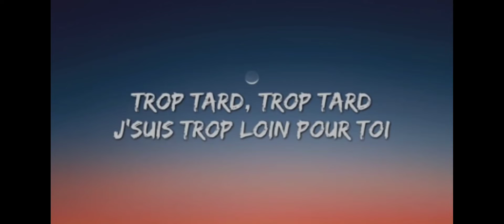COPINES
Aya Nakamura